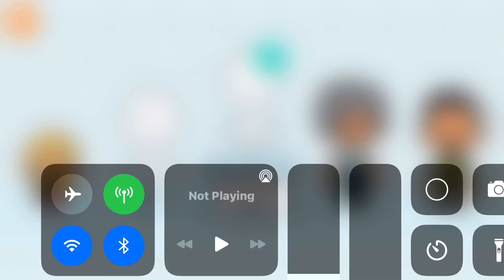Toca life world/ character created/